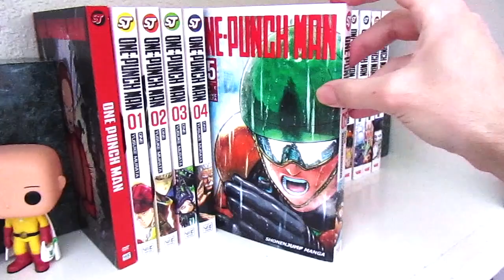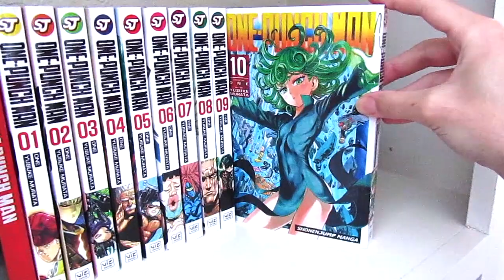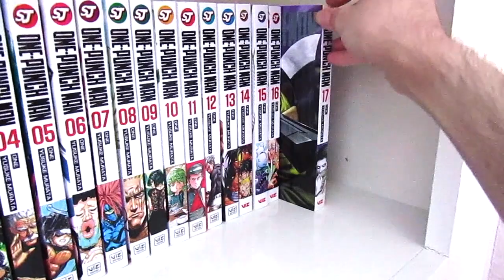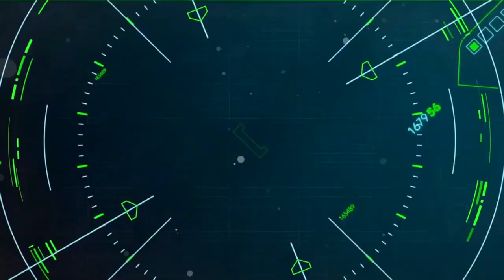One Punch Man DVD Collection | Toonami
Well in this Action-packed video, i’ll be showing you all my small but mighty One Punch Man Collection with bonus series Promos. Hope you all enjoy the video, I know I sure did.